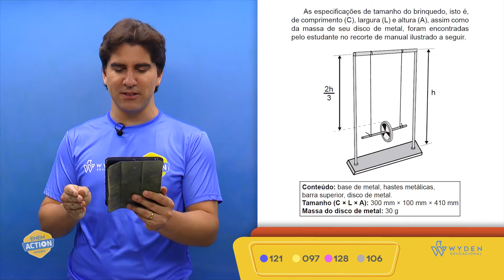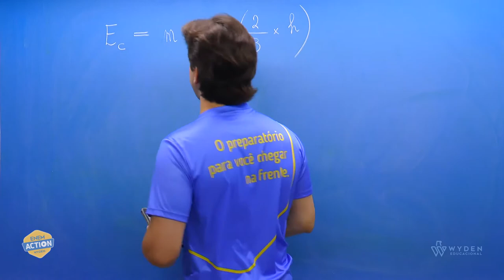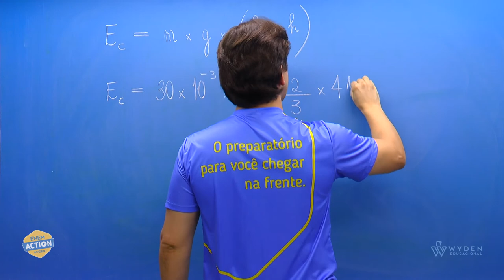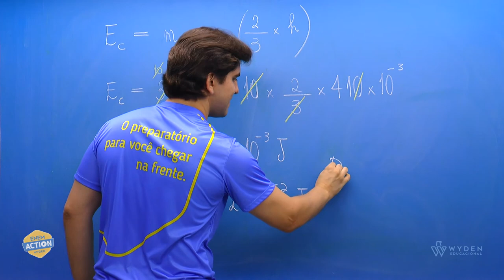ENEM 2019 | Questão 121 | CN - Física | Prova Azul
Numa feira de ciências, um estudante utilizará o disco de Maxwell (ioiô) para demonstrar o princípio da conservação da energia.
Prof. Diêgo Leitão

GABARITO B